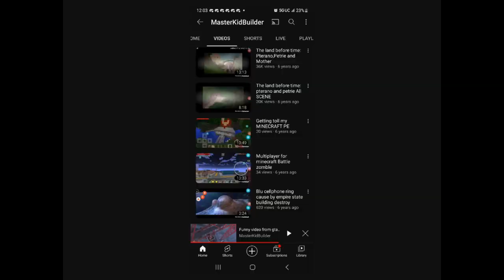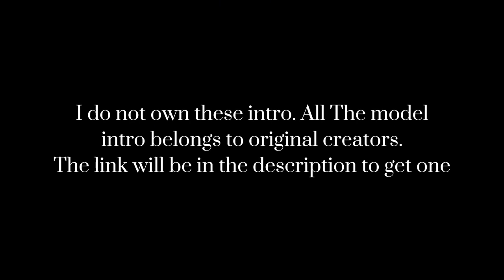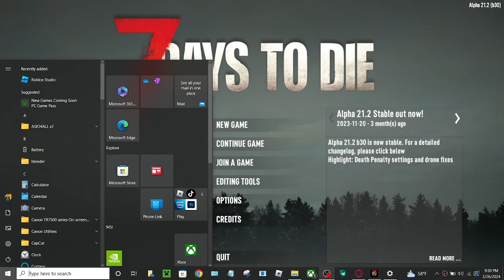"Going a fight alone in Blood Moon" 7 Days To Die (#63 - 2024)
"Hey guys. If you watch my video Edits and Gaming. I love to make great project"

date: ‎Monday, ‎February ‎26, ‎2024, ‏‎8:33:58 PM

⏏️ [Social Media]

[INTRO & CREDITS]

FOX belong to Disney

"Watch my video of the history of GHC intro"

{Check out one of my creations projects}

Note: You probably already know my 3 Channel were terminated. Giohollowchannel, Masterkidbuilder, and Giohollowdrama." I cant stand this platform anymore. i hated to see my video taken away from Youtube. Youtube has gone bad and wrose. Thats why i move my video to rumble. Rumble has respect than Youtube. Even terminate others small innocent people. If one of my last 2 channel left. I have no choice im no longer being on Youtube. Its too much abuse everyone and becoming darkness. I try my best that i wanna continue my future. It sad for my video is gone. try to earn my content and earn money for my family. Thank you for everything. its truly the best i can do. Thank you for reading. And... try Rumble. Its way better than Youtube. So yeah.

Hastag